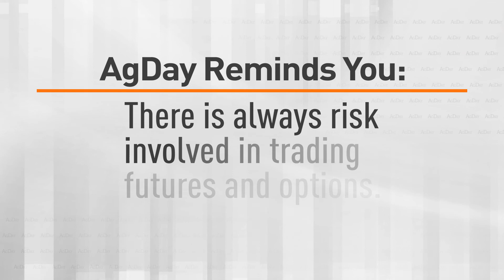Demand Side of the Market 073021